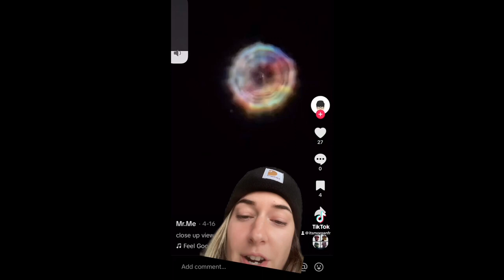Свещената Геометрия .../светлина+звук+вибрация/